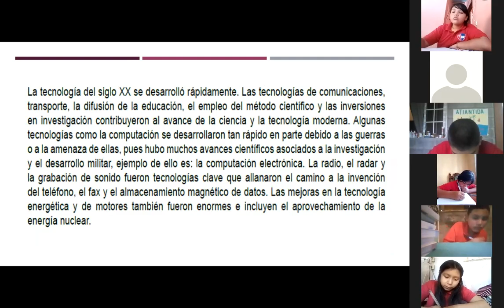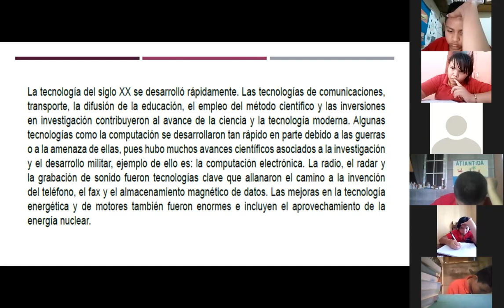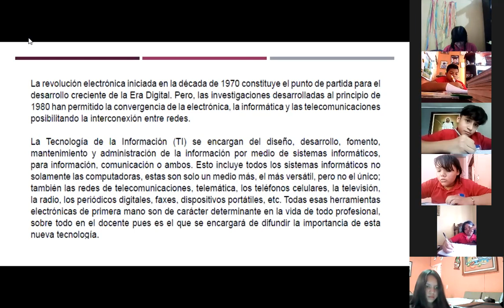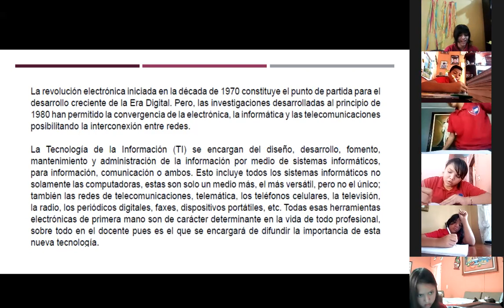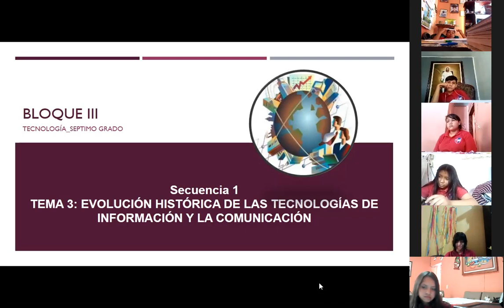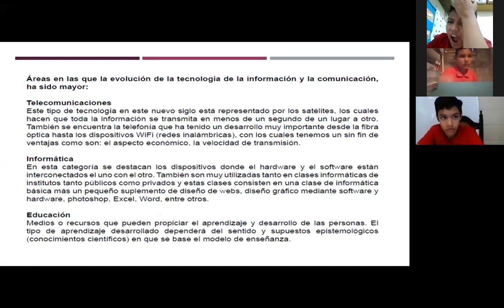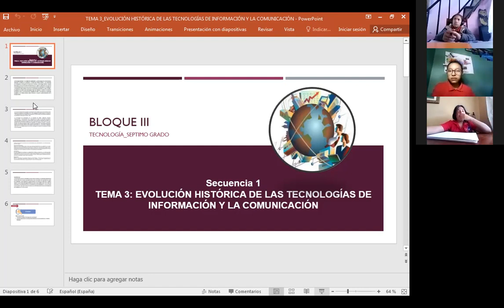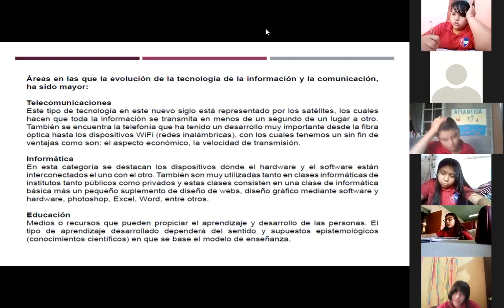TENOLOGIA EVOLUCIÓN HISTÓRICA DE LAS TECNOLOGÍAS DE INFORMACIÓN Y LA COMUNICACIÓN SEPTIMO GRADO 26 D